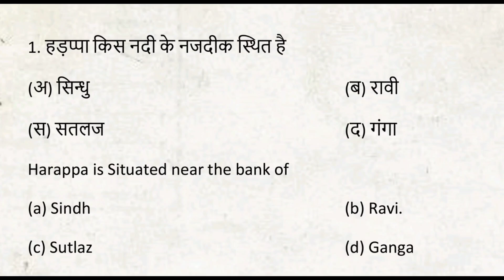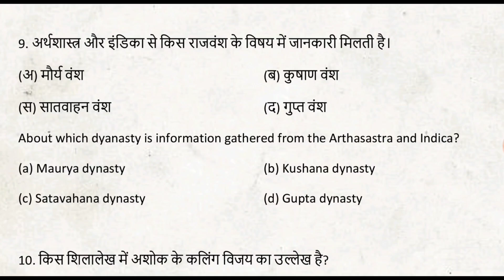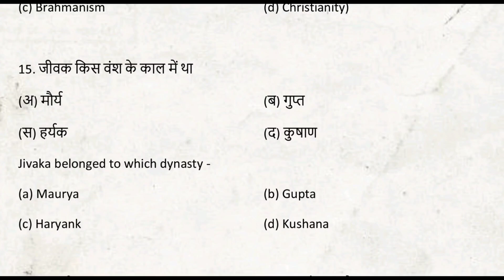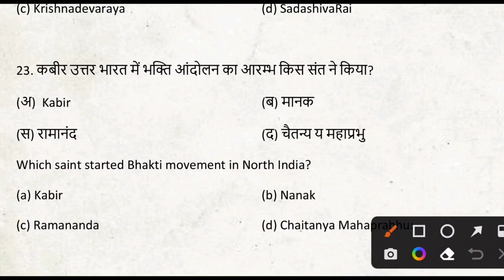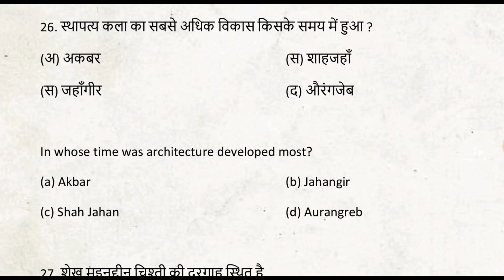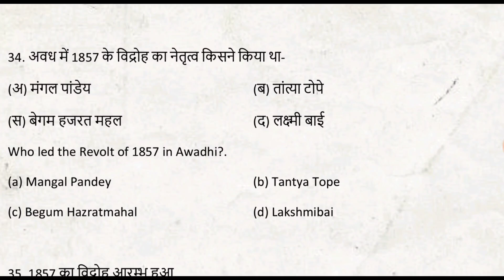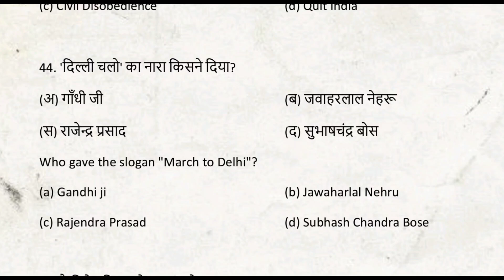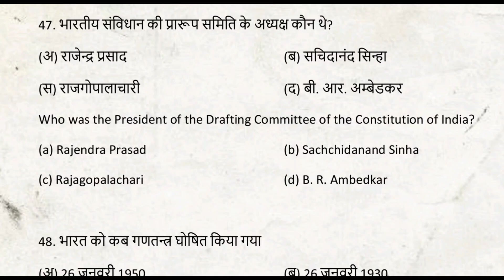12th Class History- इतिहास Sent Up Exam Answer Key 2024|History Sent Up Exam Question Paper Solution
12th Class History- इतिहास Sent Up Exam Answer Key 2024|History Sent Up Exam Question Paper Solution

12th Class History- इतिहास Sent Up Exam Answer Key 2024|History Sent Up Exam Question Paper Solution#biharboard_study
download sen up exam question paper 2023-24
 name  link👇👇

History (इतिहास) sent up exam answer key 2023 – 24 | class 12th answer key 2024 bihar board
बिहार बोर्ड sent up एग्जाम आंसर की 2024
Class 12th history answer key 2023, बिहार बोर्ड क्लास 12 इतिहास sent up एग्जाम आंसर की
History class 12 objective question answer
इतिहास क्लास 12 बिहार बोर्ड आंसर की 2024

12th Class History- इतिहास Sent Up Exam Answer Key 2023|History Sent Up Exam Question Paper

12th History sentup Exam Answer key 2024
|History Sentup Exam ka Answer key|Bseb History
Class 12th History answer key
History answer key class
Class 12th History answer key History answer key class 12th 2024
12th History answer key class 12th 2024
2024 ki class 12th History answer key
History answer key 2024 class 12th
History answer ki ki board exam 2024
History answer key class 12th 2024

Hello friends aaj ke is video me aaplog ko 12th History ka objective sloution karke batata hu
Thanks

12th History objective sloution 2024

12th History objective sloution answer key 2024
12th History objective questions all questions sloution
12th History bihar board answer key 2024
12 th History objective sloution
1st setting History objective sloution
History objective solution 2024

1st Setting Answer objective solve
#03/02/2023Answer History,3 february answer key 2024, bihar bord answer key 2024

Objective Solve paper History 2024,bihar bord fast setting answer Objective,Bihar bord Exam 2024,bihar bord biology Answer key 2024
1st setting Answer key History 12th,bihar bord intermitted Physic Objective Answer 2024,Bihar bord 12th Answer key 2024,Second Setting,8february Answer key

Bihar bord History set A Answer key set A